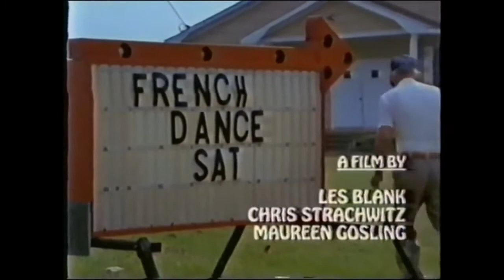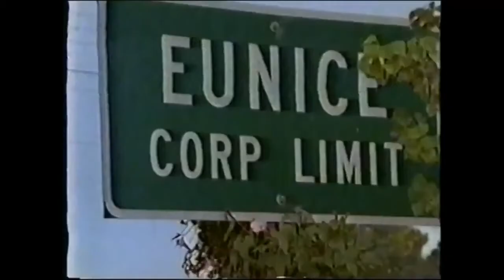Rockin' Dopsie: Old Time Zydeco